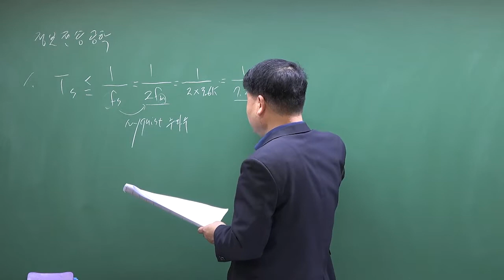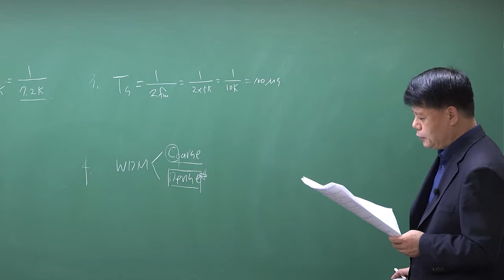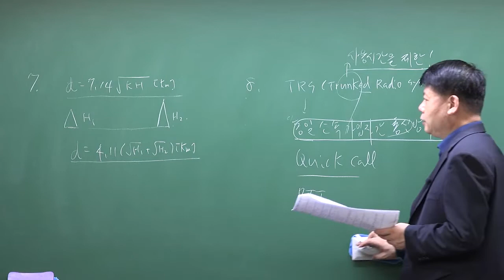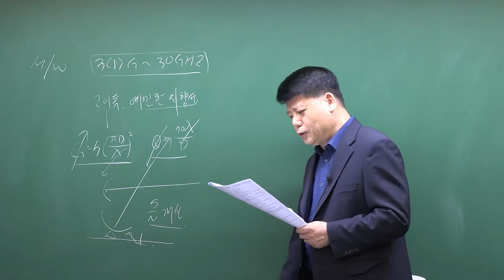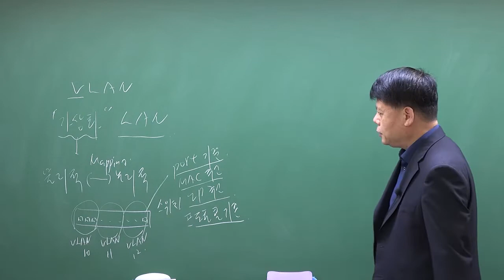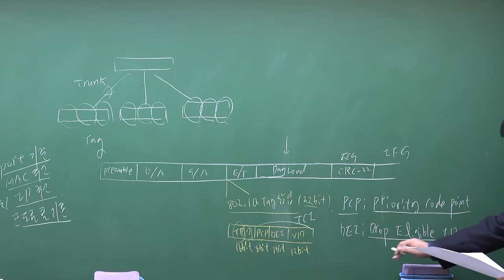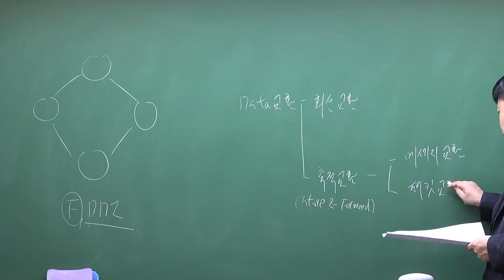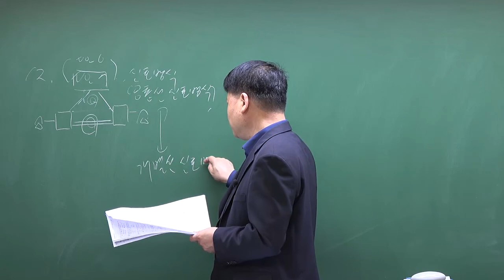2021년 2회 정보통신기사 정보전송공학 기출문제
2021년 2회 정보통신기사 정보전송공학 기출문제